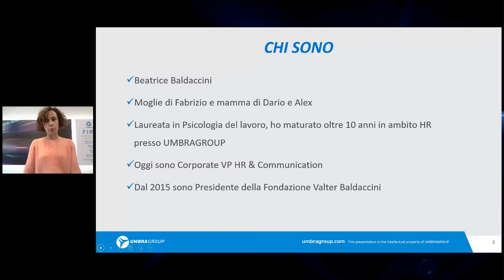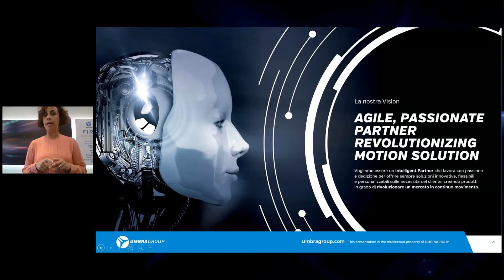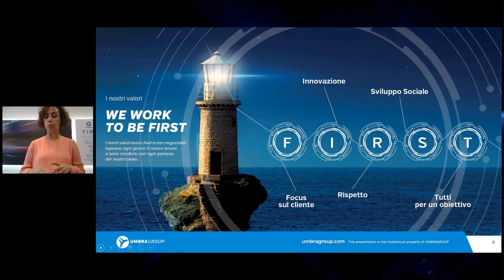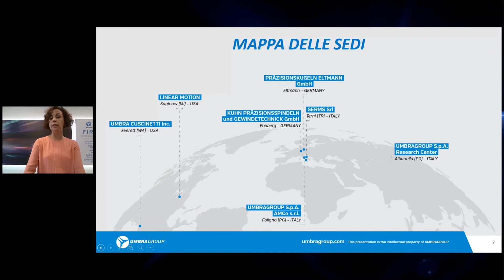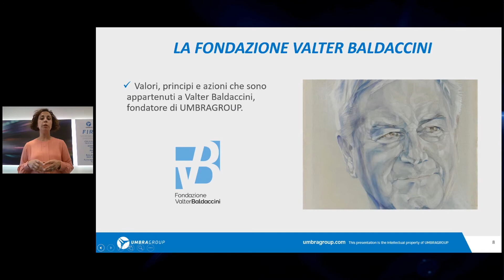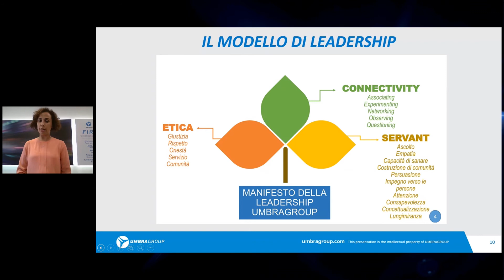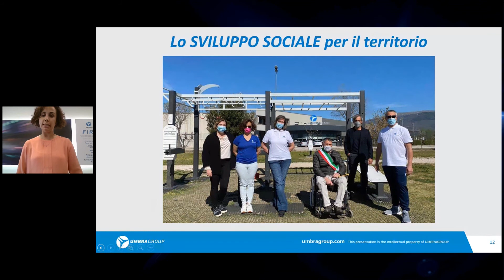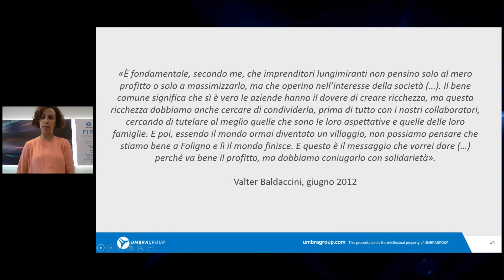WEBINAR: Valorizzare il passato per costruire il futuro.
Beatrice Baldaccini, Corporate VP HR & Integration UMBRAGROUP, è intervenuta sul tema "Da impresa locale a comunità professionale" durante il Webinar "Valorizzare il passato per costruire il futuro" organizzato da ISUC.
“Essere un punto di riferimento per la comunità – sostiene Beatrice Baldaccini – è un orgoglio ma anche una responsabilità. Fare impresa non è soltanto generare profitto ma favorire al tempo stesso la crescita e lo sviluppo della comunità allargata”.